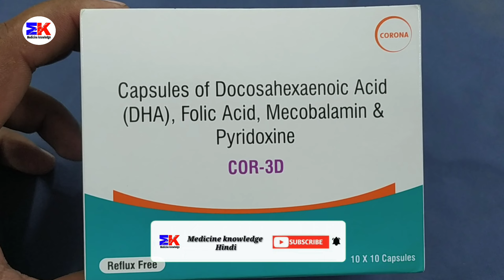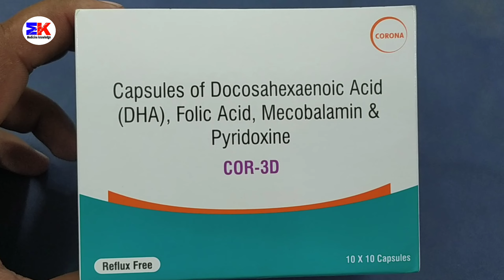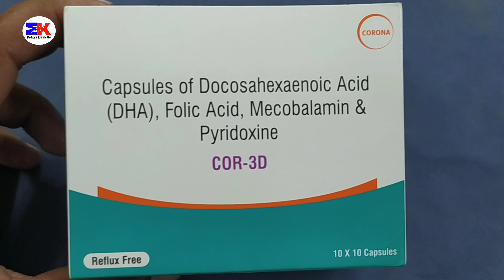Cor-3D Capsule | Cor 3D Capsule Uses Benefits Dosage Review in Hindi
kindly note